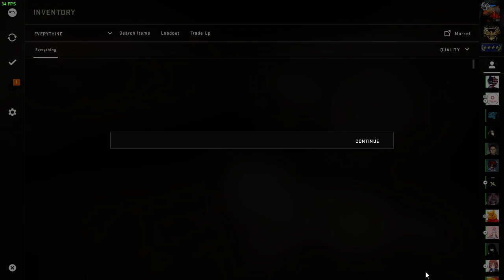CSGO | Getting ★ Driver Gloves | King Snake is exciting!